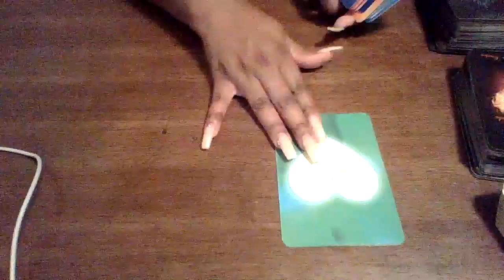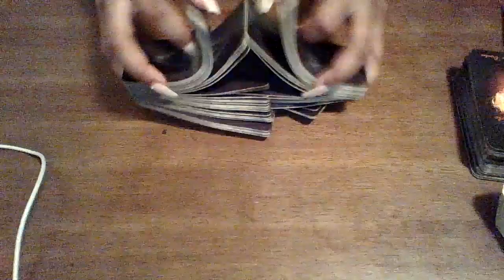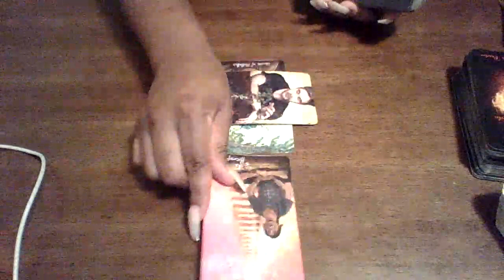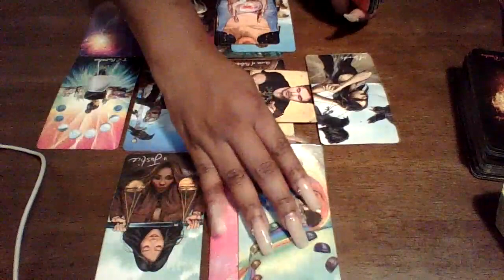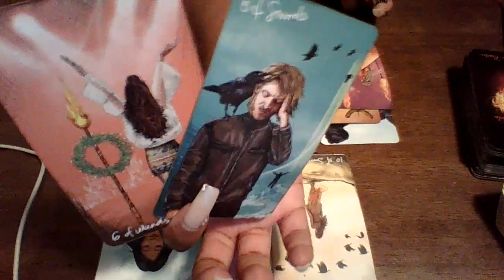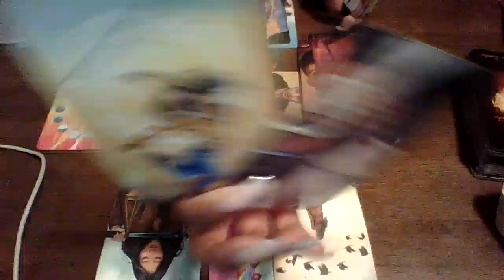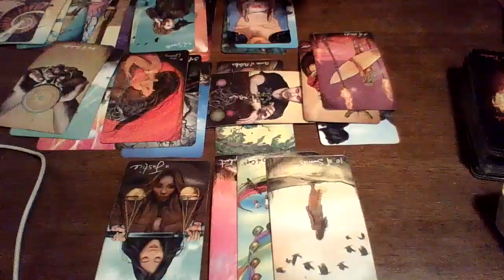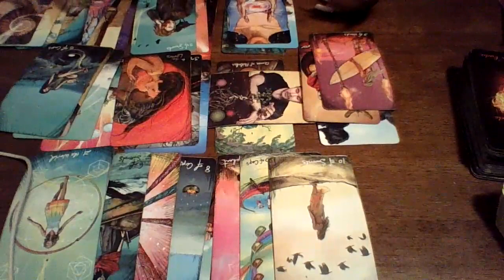Karmic begs for DM Loyalty.. trying to change him and he's not going for it! Not on the same page